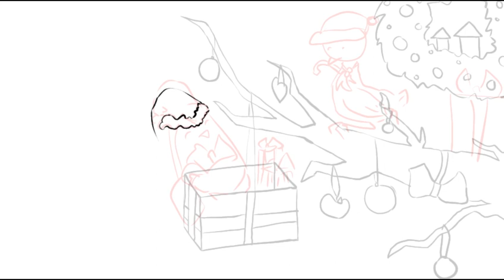The Penguin on a Pear Tree (Speedpaint)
as usual, i had something better planned for a christmas/new year special but couldnt get to it because:
-artist block
-procrastination
-no motivation
-business with other holiday related stuffs
so yeah, sorry
it was supposed to be a wholesome story abt friendship and belongingness and all that jazz but i didnt finish it in time :// i only got to about 50 frames before it was too late.
 anyway - low effort speedpaint of what my story was supposed to be about - enjoy!
a merry christmas and a happy new year to all of you!